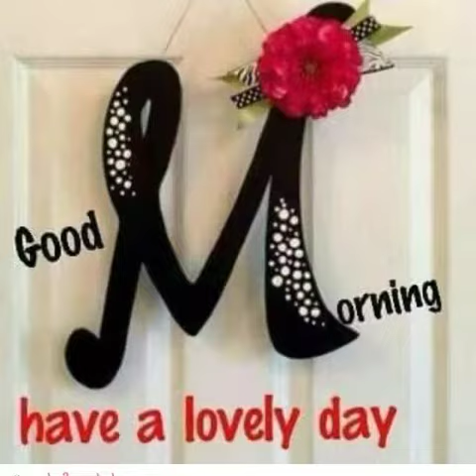7 April 2019